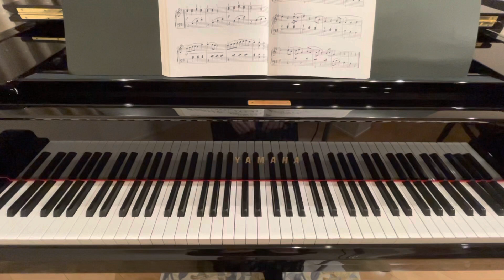【バイエル】練習曲74番